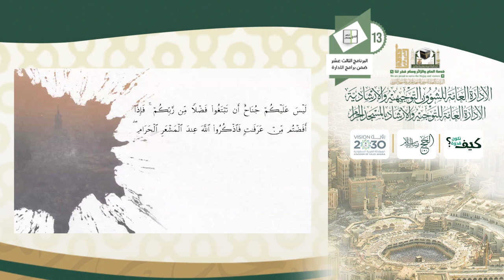أعمال يوم ( النحر ) 1439هـ